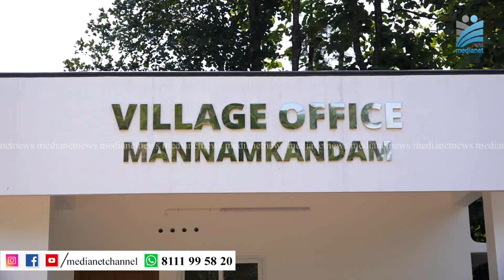മന്നാംകണ്ടം വില്ലേജ് ഓഫീസ് തുറക്കണം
അടിമാലി കാംകോ ജംഗ്ഷനില്‍ നിര്‍മ്മാണം പൂര്‍ത്തീകരിച്ച മന്നാംകണ്ടം വില്ലേജ് ഓഫീസ് തുറന്നു പ്രവര്‍ത്തിക്കാന്‍ നടപടി വൈകുന്നു.ഇതുമൂലം അമ്പലപ്പടിയിലെ താല്‍കാലിക വില്ലേജ് ഓഫീസിലെത്തിച്ചേരാന്‍ ജനങ്ങള്‍ ബുദ്ധിമുട്ടുന്ന സാഹചര്യമാണ്.എത്രയും വേഗം പുതിയ മന്ദിരത്തിന്റെ ഔദ്യോഗിക ഉദ്ഘാടനം നിര്‍വഹിച്ച് തുറന്നു പ്രവര്‍ത്തിക്കാന്‍ നടപടി വേണമെന്നാണ് ആവശ്യം.